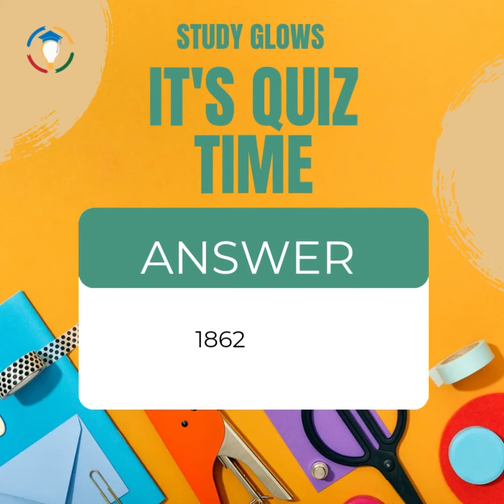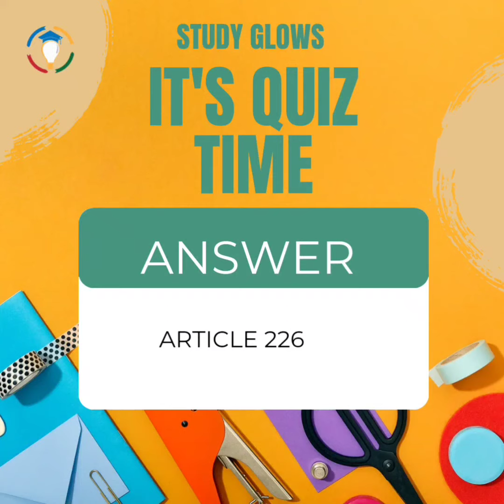Quiz time now!